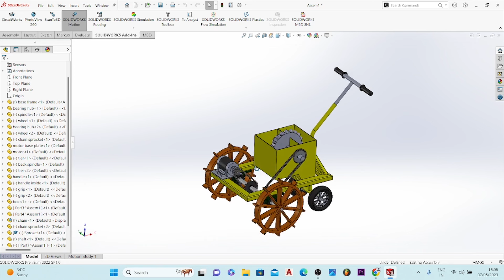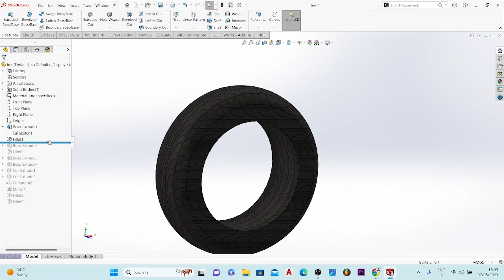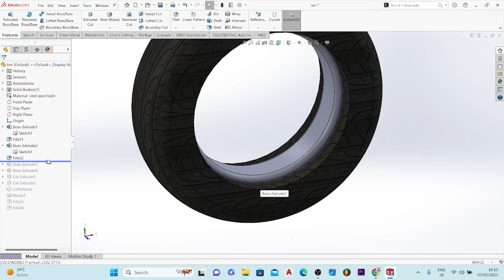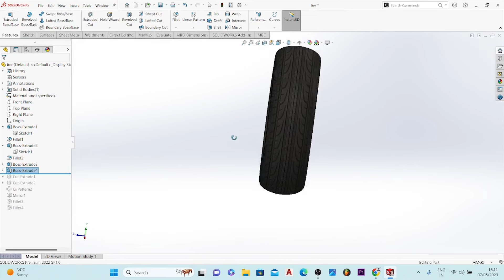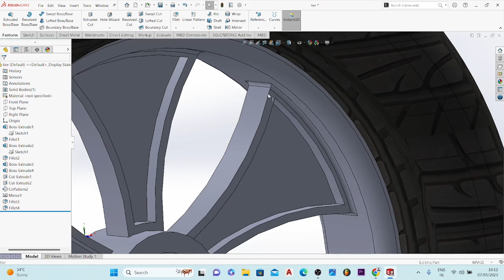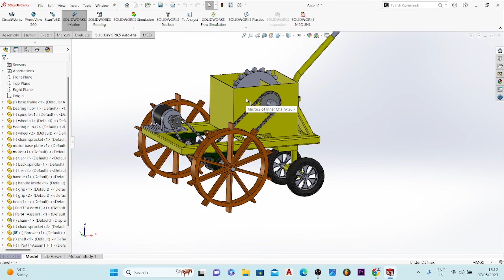How to make a solid tyres of Seed Rowing machine on Solidworks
Hello guys